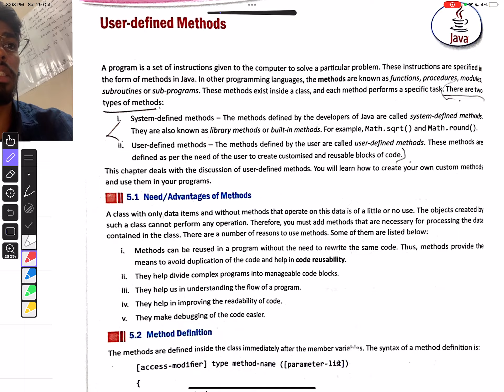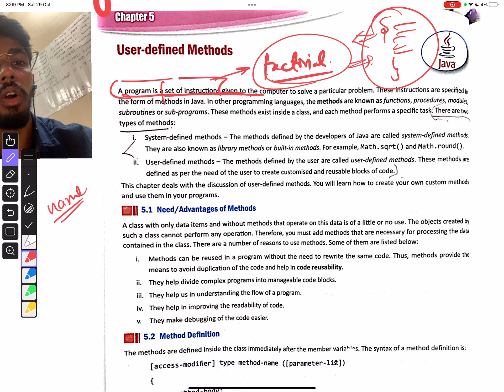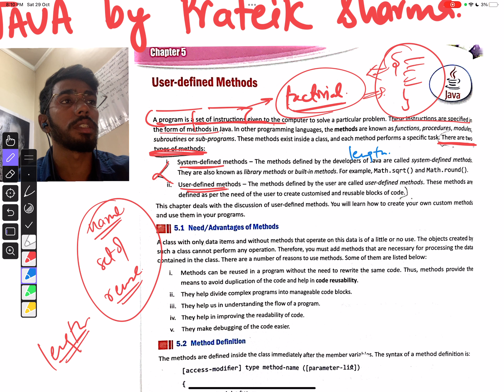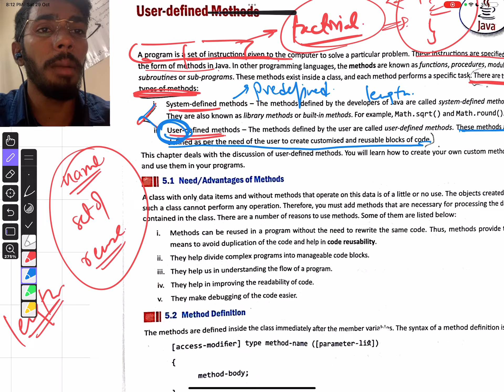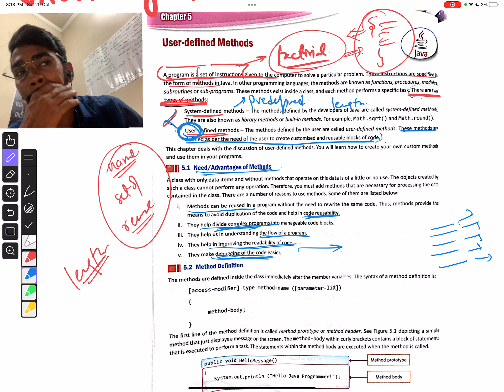User-defined Methods | ICSE computer | Java ICSE programs | Important java programs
A class with only data items and without methods that operate on this data is of a little or no use. The objects created bu such a class cannot perform any operation. Therefore, you must add methods that are necessary for processing the data contained in the class. There are a number of reasons to use methods. Some of them are listed below:
i. Methods can be reused in a program without the need to rewrite the same code. Thus, methods provide the means to avoid duplication of the code and help in code reusability.
ii. They help divide complex programs into manageable code blocks.
ill. They help us in understanding the flow of a program. iv. They help in improving the readability of code.
V.
They make debugging of the code easier.

Prateik Sharma java,how to score 100 marks in java,computer applications class x,icse computer apllications,how to score 100 marks In computer applications,Prateik Sharma class 10,what are data type,what is array in java,function class x java,Patterns in java,Nested loop in Java class 10,class 10 computer applications,Full course Java,clarify knowledge,Java basics programming,study with sudhir,leaf classes,Durga sir java,important class x java programs